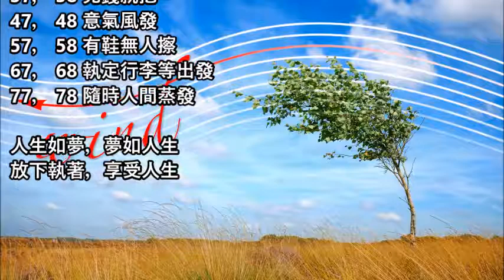听评论：人生如梦是废话！